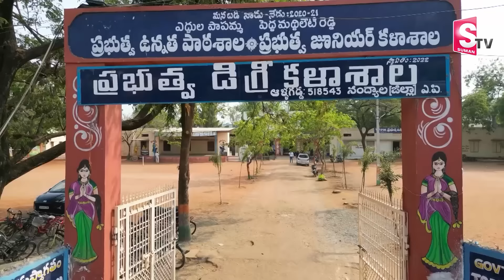YCP Allagadda MLA Candidate Gangula Nani Interview | Bhuma Akhila Priya | Nagaraju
Watch► YCP Allagadda MLA Candidate Gangula Nani Interview | Bhuma Akhila Priya | Nagaraju